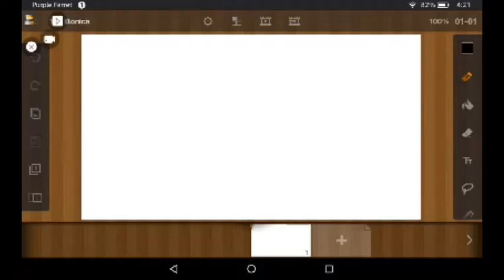For Toy Bonnica